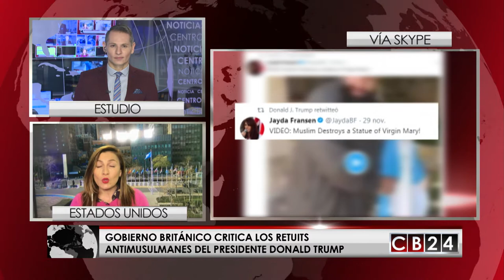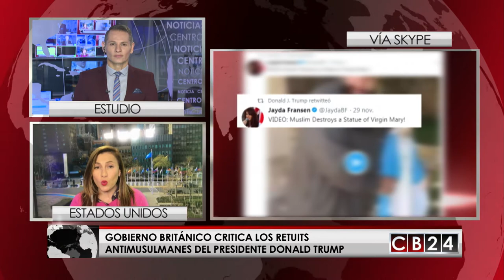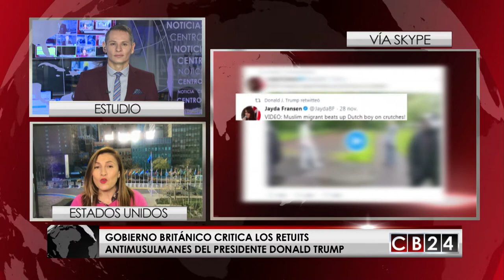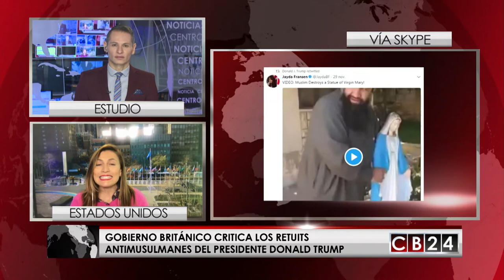Gobierno británico hace crítica generalizada a retuits antimusulmanes del Presidente Trump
El presidente de Estados Unidos, Donald Trump esté envuelto en una polémica por el uso de la red social Twitter  y los trinos que publica no es nada nuevo, el mandatario de país norteamericano utilizó la plataforma para emitir mensajes sin ningún asomo de diplomacia.
Lo que sí es nuevo, es que este sea el medio con el que está intercambiando mensajes o reciban respuesta  por parte de la Primer Ministra británica, Theresa May
Y estas comunicaciones públicas se dieron luego de que el mandatario publicara vídeos titulados “emigrante musulmán golpea a niño holandés en muletas”, ”musulmán destruye estatua de la Virgen Maria” y “pandilla musulmana lanza adolescente desde un tejado y le da una paliza de muerte”. Con esos títulos el contenido xenófobo es evidente. Para ampliar en este tema CB24 conversó con Celia Mendoza, destacada periodista de la Voz de América.

Redacción CB24